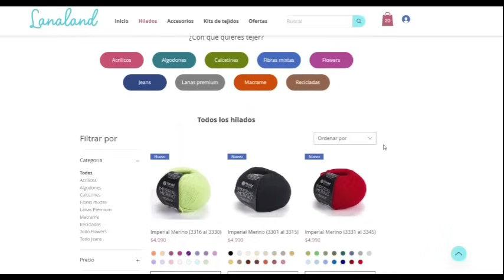Cap 45 Fluyo con la Inspiración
PROYECTOS TERMINADOS

DISEÑOS PROPIOS
Pañoleta Coquette

Calcetines Vainillas

PROYECTOS  MEDIAS

Jumper Crafter creación propia

TEJIDO PATEADO
Sorrel del Wool & Pine

QUE SE VIENE!

Junta de tejido en Curicó 24 de Agosto